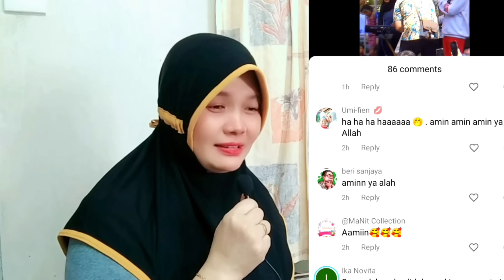baru‼️Niken salting sebut sebagai istrinya den Akbar, aamiin